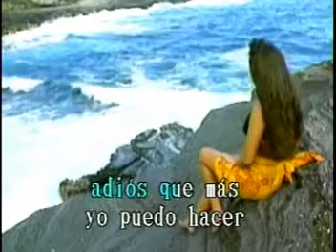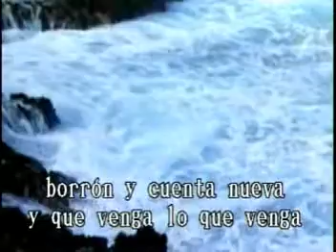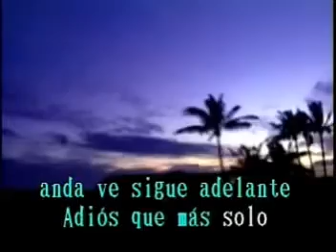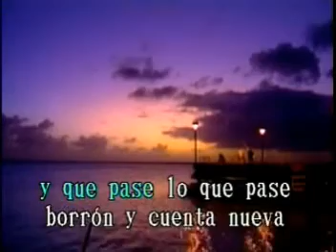KARAOKE BORRON Y CUENTA NUEVA IRACUNDOS